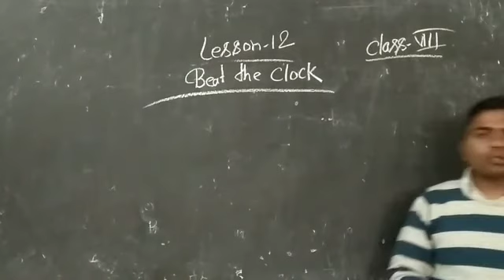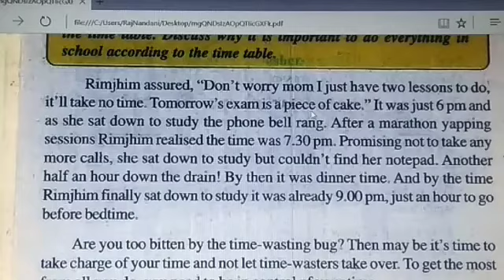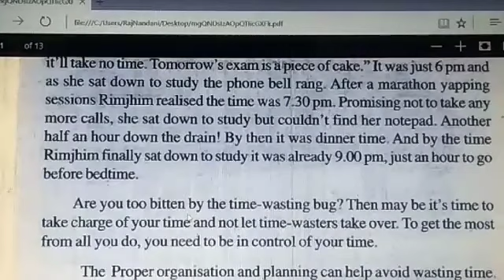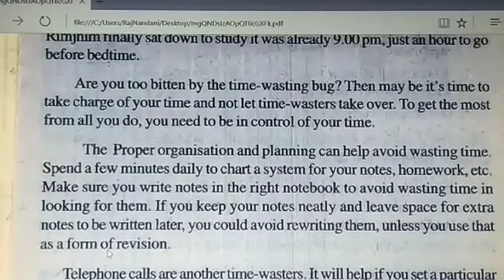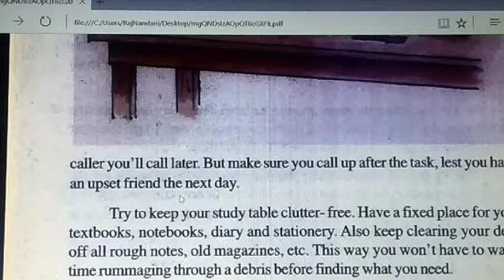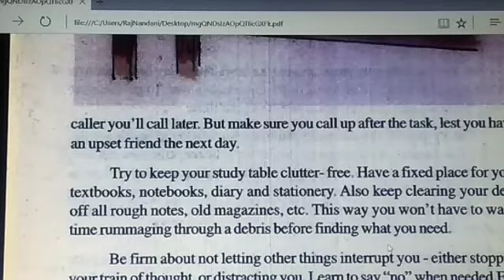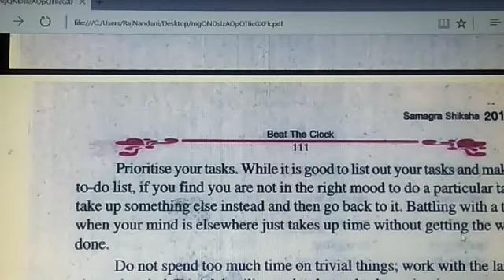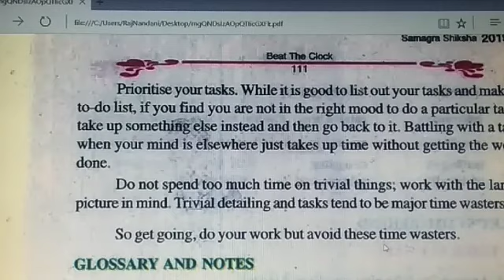English Class VIII Lesson 12